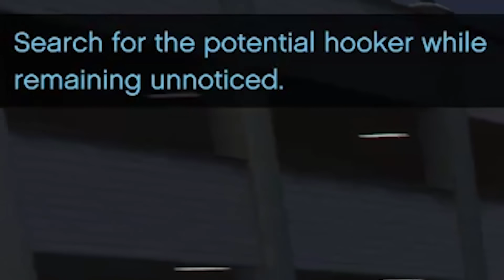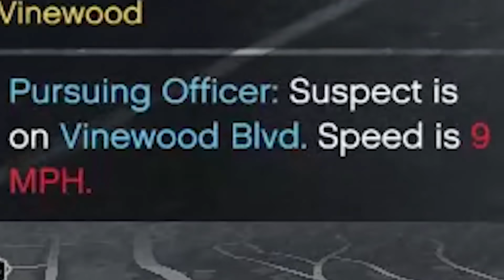GTA V but I am a cop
Time to be a cop in GTA, Using the mod LSPD:FR

Lukebobmaple
Gavin Ryan
Chace Kulm
Stephen Sizemore
Poseidon
Alexandra Veum
Gabriel Ruby
Scott Ni
Chris Machala
Augustus McCullough
Harrison J Thompson
Nox Darva
Davvy Chappy
William Jahn
Randall Ratermann
Barbara  Csef
Phil Nottage
Christian
Kelsey Forsythe
TÃ¬mea Farkas
Sebastian Grant
Sir Jimothy of the Pickens
Dougie P
Ævar Þór Ómarsson
George W
Shauna Skelton
breadpope
Cassandra Huynh
Joe Flynn
Andrey Chicgagov
Aaron Bertrand
Billy McGuire
Shane Murphy
Ian Farrington
Daniella Cioffi
Jonny Wheater
Anna.H